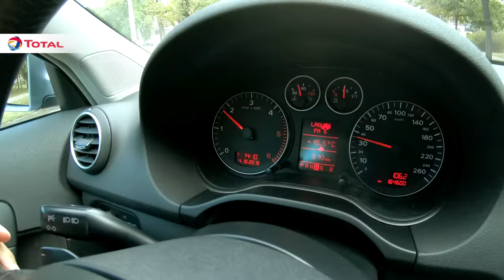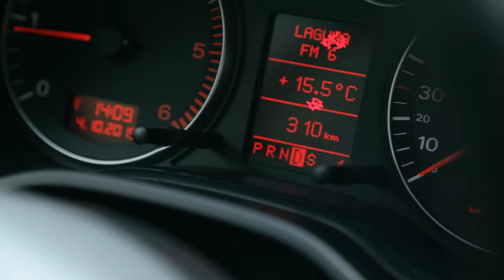Kako se koristi automatski menjač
Ovaj video tutorijal namenjen je vozačima koji se prvi put susreću sa automatskim menjačem. Iako postoji više tipova automatskih menjača, dotaći ćemo se osnovnih pravila koja generalno važe za sve.

How to drive an automatic car

This video tutorial is intended for drivers who have never driven a car with automatic transmission. Although there are a few different types of automatic transmission, we will touch upon some basic rules that generally apply to them all.